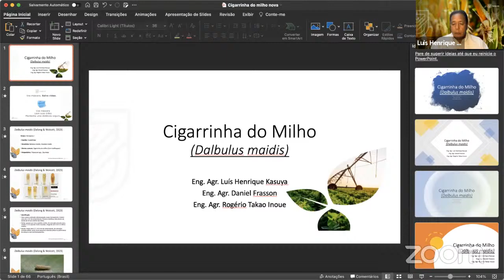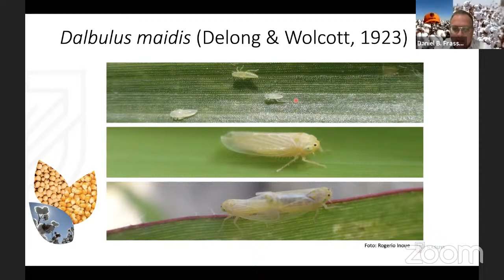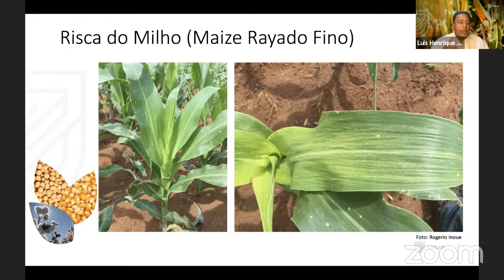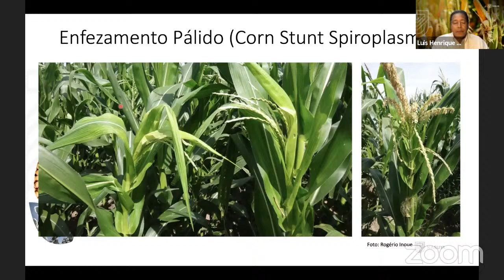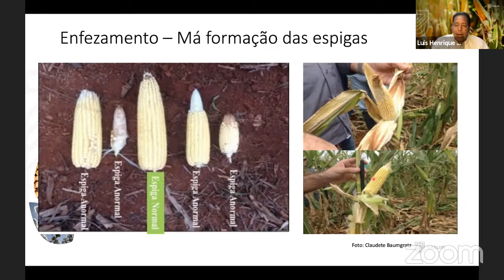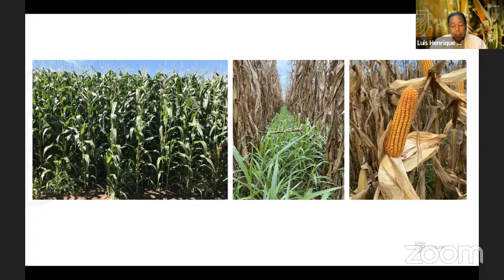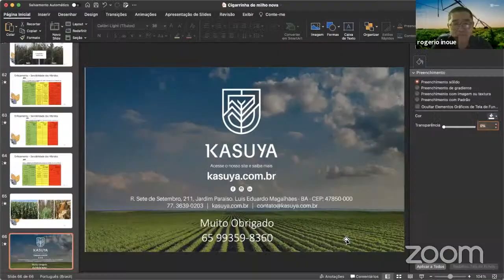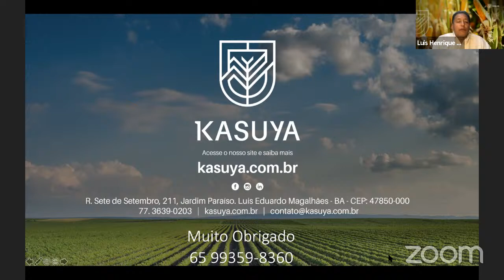Webinar Cigarrinha do Milho